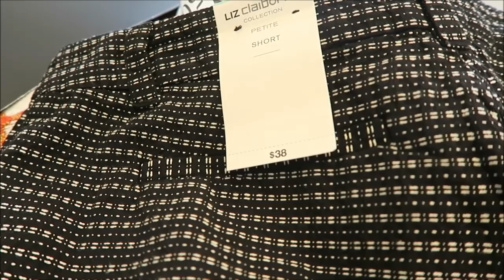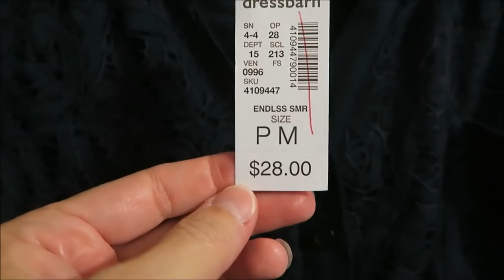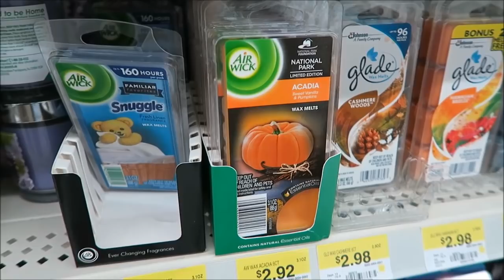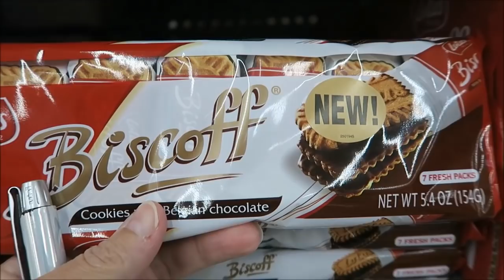She’s A Poker Player Vlog 8/16/15 – 8/18/15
Even though Kevin wasn’t feeling his best, we went to the mall Sunday afternoon so that Ashley could buy a few new blouses. We did go to Walmart on Monday, but I will probably wait until we do more grocery shopping so that I can combine all the groceries in one, bigger haul video. On Tuesday we visited with The Young Master for a little while.